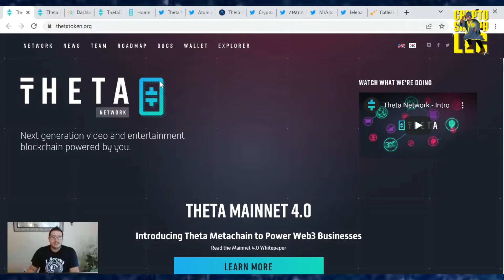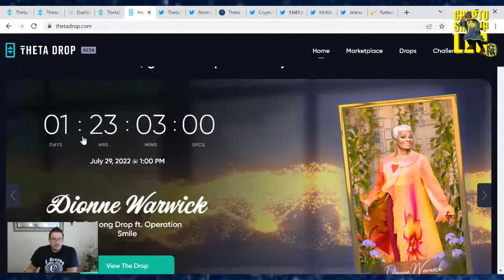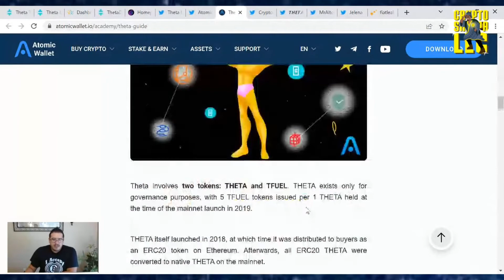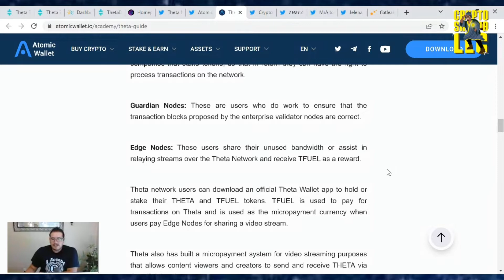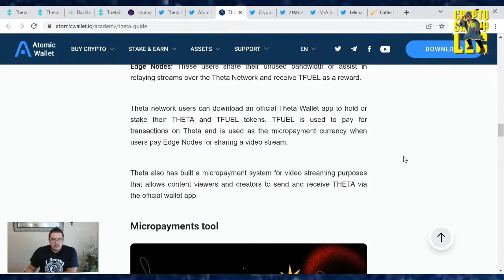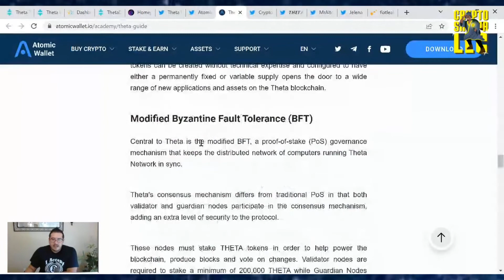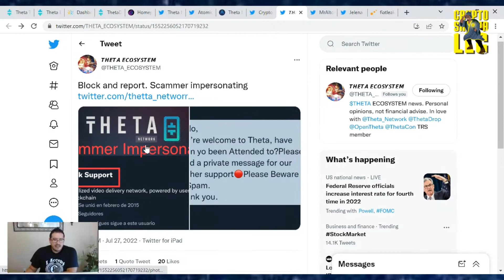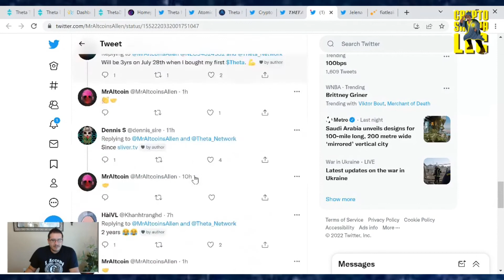Theta Network update (July 27, 2022)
TruthSocial: @cryptosherpa